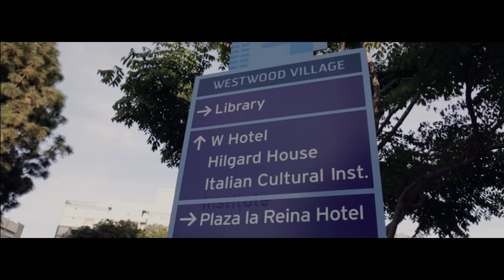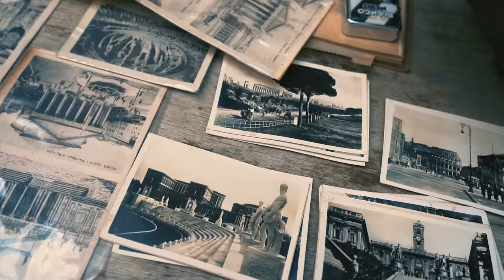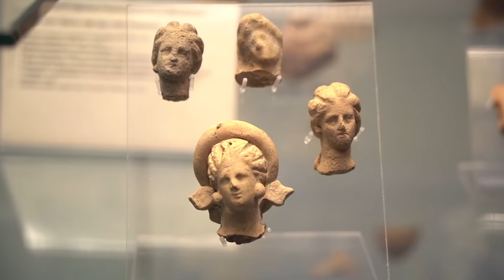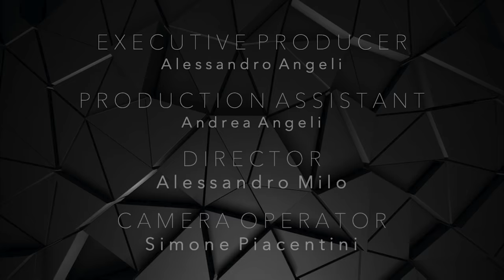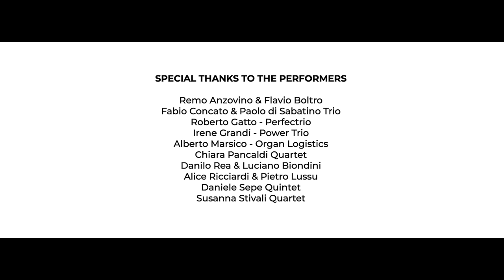online concert: Suoni italiani. The Digital Festival exclusive for New Year's Eve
On the occasion of New Year's Eve, an exclusive video concert recorded live featuring some major Italian artists such as Fabio Concato, Irene Grandi, Roberto Gatto, Chiara Pancaldi, Danilo Rea, Daniele Sepe and many more.
Introduction and outgoing remarks by Director Valeria Rumori.
The music is accompanied by evocative images of Italy's landscape and artistic heritage.
Organized by IIC Los Angeles. Produced by New Age Productions.
In collaboration with ENIT - Italian National Tourist Board, under the auspices of the Consulates General of Italy in Los Angeles and Houston.